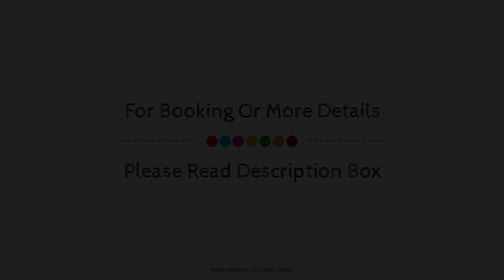Vivere Retreat, Neerim (Gippsland Region), Australia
About Property:
Located in Neerim, Vivere Retreat is a perfect starting point from which to explore Neerim (Gippsland Region). Featuring a satisfying list of amenities, guests will find their stay at the property a comfortable one. Facilities for disabled guests, family room, BBQ facilities, library are there for guest's enjoyment. Guestrooms are fitted with all the amenities you need for a good night's sleep. In some of the rooms, guests can find flat screen television, additional bathroom, additional toilet, carpeting, children's high chair. The property's peaceful atmosphere extends to its recreational facilities which include garden. Vivere Retreat combines warm hospitality with a lovely ambiance to make your stay in Neerim (Gippsland Region) unforgettable.
Searching For
1. Vivere Retreat - Neerim (Gippsland Region)
2. Vivere Retreat - Neerim (Gippsland Region) Virtual Tour
3. Vivere Retreat - Neerim (Gippsland Region) Rooms
4. Vivere Retreat - Neerim (Gippsland Region) Amenities
5. Vivere Retreat - Neerim (Gippsland Region) Videos
6. Vivere Retreat - Neerim (Gippsland Region) Offers
7. Vivere Retreat - Neerim (Gippsland Region) Deals
Audio Credit:
Track Title: Subway Dreams
Artist: Dan Henig